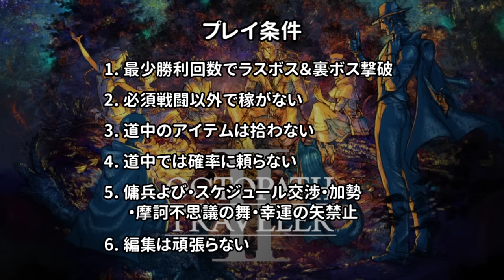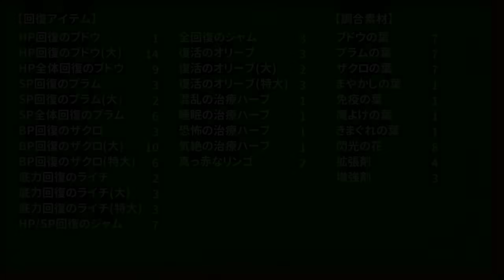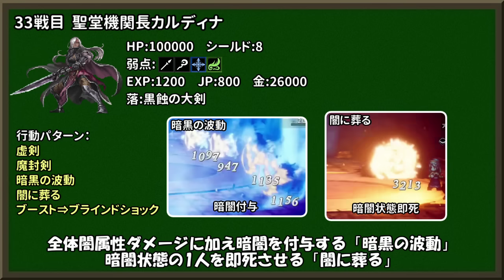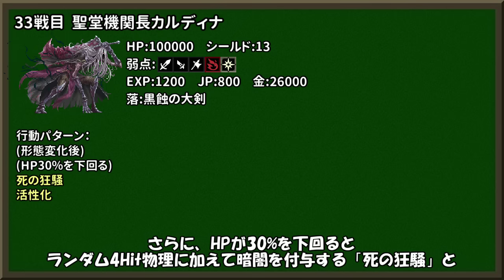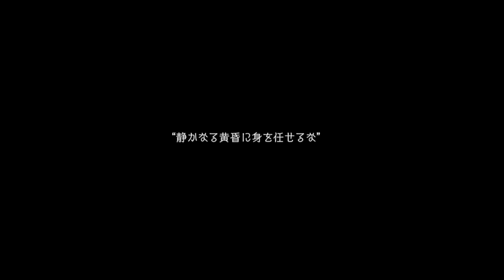【オクトラ2攻略】ひたすら楽してオクトパストラベラー2 part20【ゆっくり実況】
プレイ条件
1.最少勝利回数でラスボス＆裏ボス撃破
2.必須戦闘以外で稼がない（捕獲・集金・盗む）
3.道中のアイテムは拾わない（宝箱・隠されたアイテム）
4.道中では確率に頼らない（確率系のFC・確率系の一緒に商売禁止）
5.傭兵よび・スケジュール交渉・加勢・摩訶不思議の舞・幸運の矢禁止
6.編集は頑張らない
※申し訳ないがバグ利用は全面的にNG